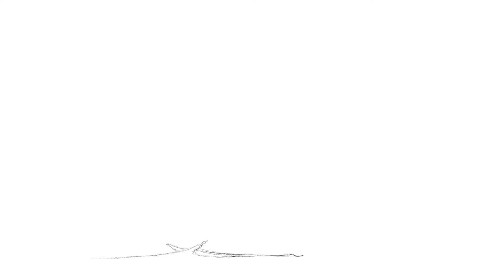Experiment animation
Here is an animation I've been working on for the past 6 weeks. I still have much to learn, but this is a good start!